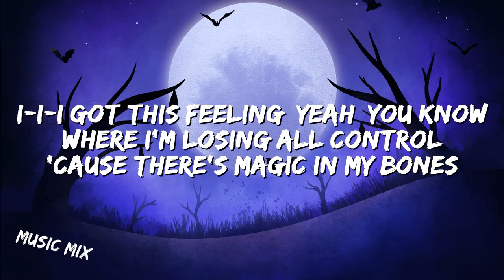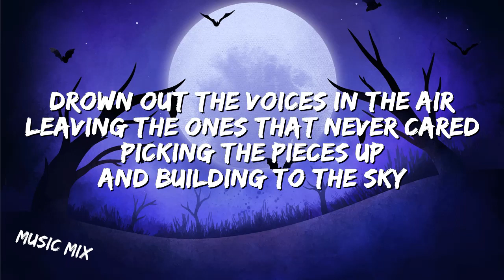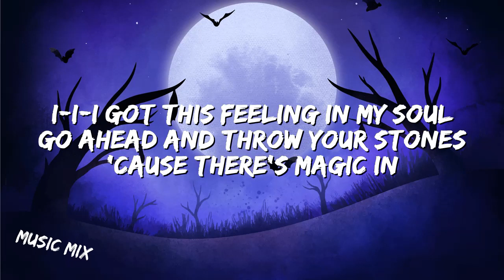Bones - Imagine Dragons (Lyrics) 🎵